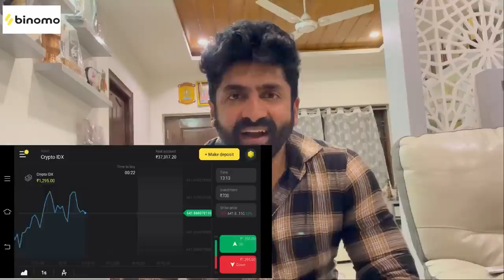Vinni Unboxing His Gaming Setup.! || Sahithi || Sekhar Studio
and get Rs.65,000 for Binomo tutorial.